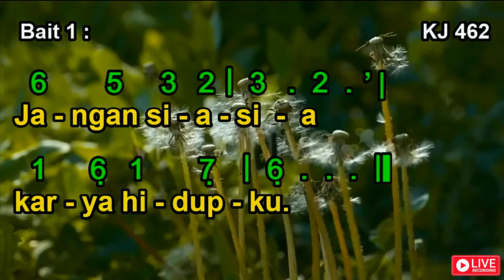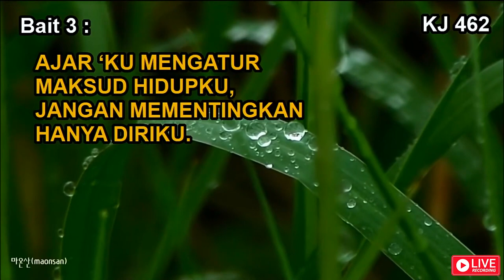KJ 462 | Tolong Aku, Tuhan | Hilf, Herr meines Lebens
Syair: Hilf, Herr meines Lebens, Gustav Lohmann 1964,